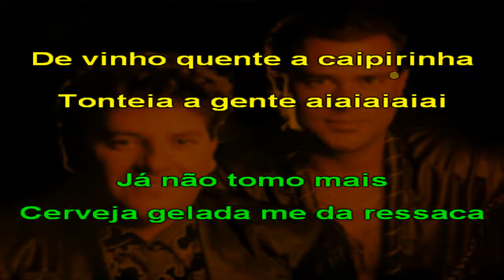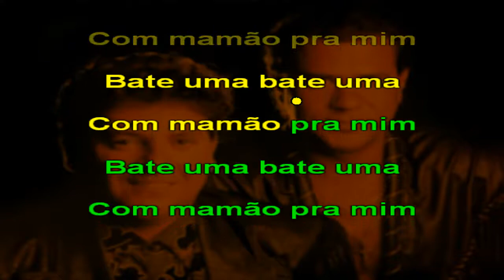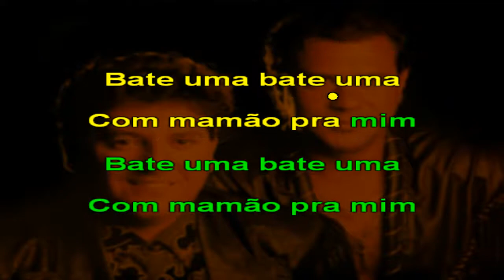Felipe e Falcão - Batida de Mamão - karaoke